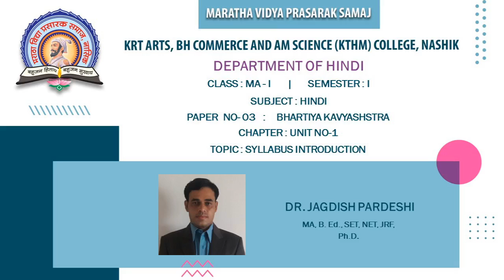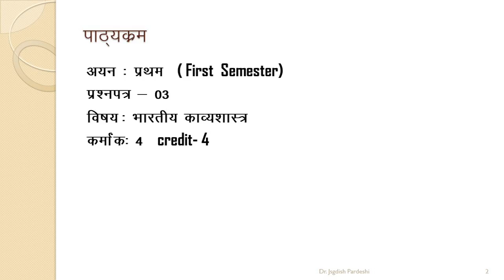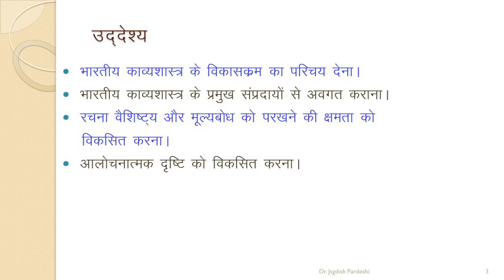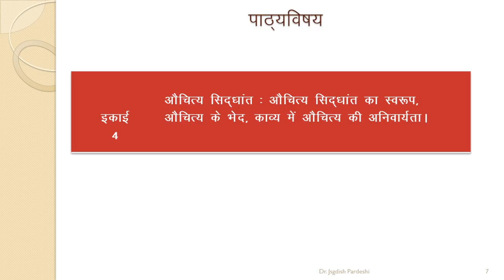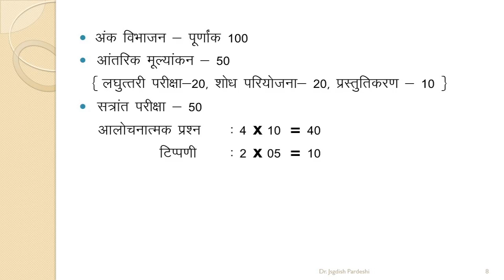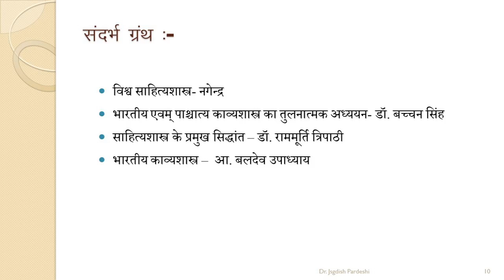MA I (Hindi) | Sem I | 10503 : Bhartiya Kavyashastra | Dr. Jagdish R. Pardeshi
Lecture 1
इकाई १ भारतीय काव्यशास्त्र इस विषय के पाठ्यक्रम की जानकारी